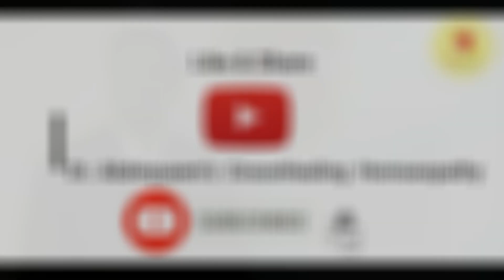My Clinical Experience with Suprarenal Gland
Dr. Abdequaem Chimthanawala at Dr. Abdequaem's GraceHealing Homoeopathy
explains the efficacy of a sparingly used remedy Suprarenal gland.

The remedies discussed in this video should be compared with remedies that are indicated with similar symptoms to arrive at the similimum while treating the case at hand.

Hurrah Homoeopathy!
Salute to our Master Dr. Samuel Hahnemann.

Note: A detailed history followed by constitutional treatment by a qualified and competent Homoeopathic physician is necessary to treat the complaints of the patient. The above mentioned remedies are mentioned solely to create awareness about Homoeopathic medicines in dealing with disease conditions. It is not advisable to resort to self-medication for any disease.
For Homoeopathic consultation for your symptoms you may visit our clinic, call, WhatsApp us.

Their identity is concealed for privacy. The viewer is requested to use discretion and maintain dignity of the persons in the videos.
Do not download/ copy the videos of patients in any format.